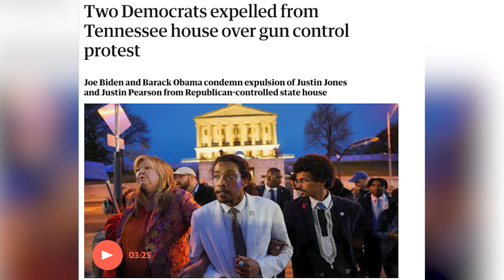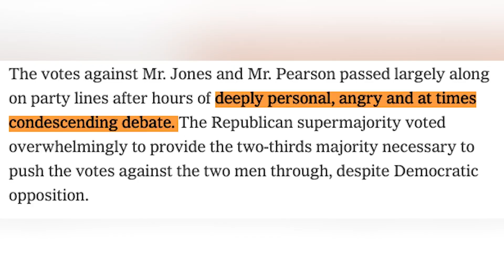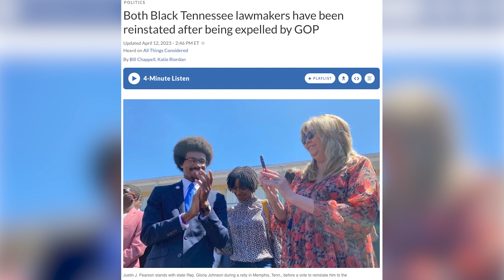Tennessee Tumbling: When Positions and Power Trump Listening and Interests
Tennessee Tumbling: When Positions and Power Trump Listening and Interests  | Lessons from a Negotiation Expert //

This might be a unpopular opinion, but nothing good has come out of the Tennessee Legislature debacle in the past few weeks.  For someone like me who values conflict resolution, combating polarization, and frankly, who cares a lot about democracy and the future of this country the situation in Tennessee is especially painful. Watch this video to learn why listening and interests should trump positions and power.

Next, watch Is There a Better Way to Talk About Hot Button Issues?

Welcome! I'm Bob Bordone, a Senior Fellow at Harvard Law School and the Founder and former Director of Harvard Law Schools Negotiation Mediation Clinical Program. I'm also the Founder and Principal of the Cambridge Negotiation Institute and have written and taught on negotiation, mediation, and conflict resolution for more than 20 years.

00:00 Intro
03:28 The Tennessee Legislature debacle
06:13 Vanquishing the other side
08:46 Power and rights talk
09:54 Alternative punishments for the demonstration
12:47 Punishment matching the violation
13:50 Third party mediator
15:38 Creating a safe space for discussion
17:13 We can work together